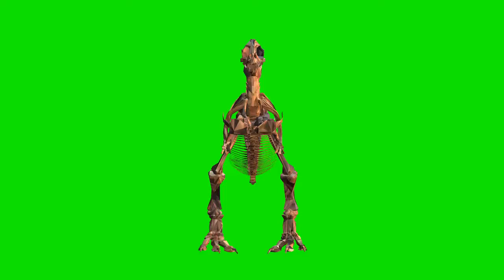X-ray dinosaur green screen effect